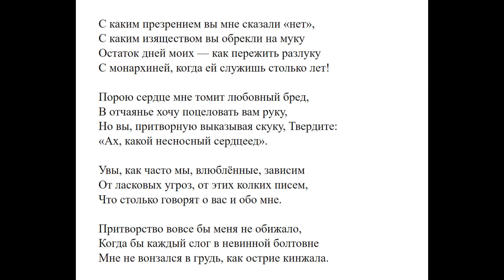ИГОРЬ СТУПИШИН, ПЬЕР ДЕ РОНСАР, СЕРГЕЙ ЗЫКОВ, звук ДЕНИС АСТАШИН